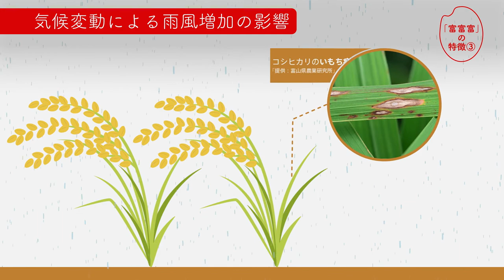【適応策】気候変動に強いお米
気候変動適応情報プラットフォーム(A-PLAT)では、全国各地の気候変動対策(適応策)の取組をインタビュー形式で紹介しています。今回は富山県農業研究所が開発された水稲の高温耐性品種「富富富」について話を伺いました。

その他、地域の適応インタビュー記事一覧（A-PLAT）